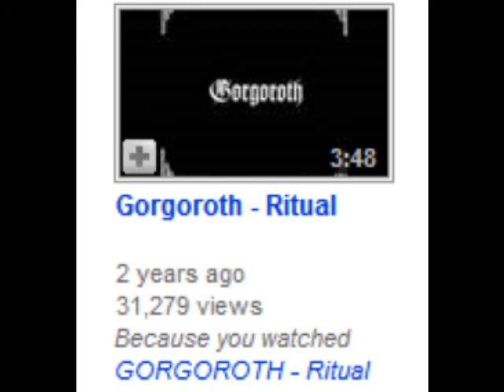Royal Damnation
"HEY THERE, ALL YOU CRAZY AWESOME FREAKS IN THE AUDIENCE! WE'RE GOING TO PLAY THIS SONG AND IT'S CALLED ROYAL DAMNATION! ARE YOU HAPPY ABOUT THAT?"

This is what the banter might sound like if a band with a certain type of stage presence were to play this song, or at least something with the same name.  Real useful information.

Anyways, this is the third of the songs that has names at least vaguely related to Dwarf Fortress. I assume you guys are at least somewhat familiar with the idea of an "unfortunate accident", right?

P.S: I felt like putting a nice joke in the video, hence the unusual recommendation.